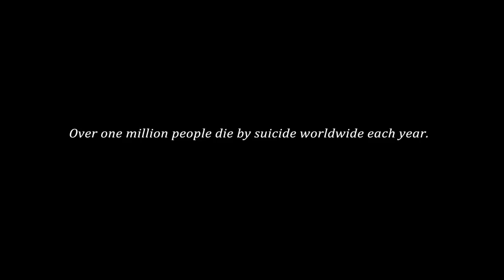Your Chance To Die - Oscuridad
Music video by Your Chance To Die performing Oscuridad.